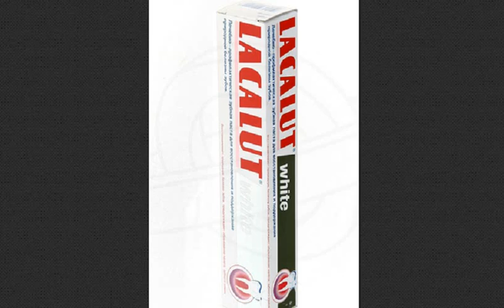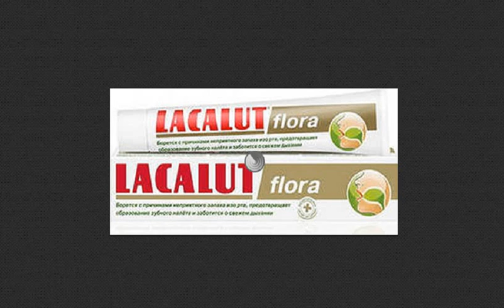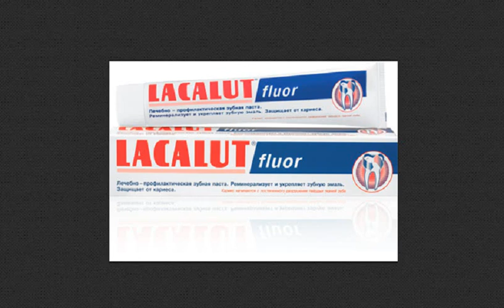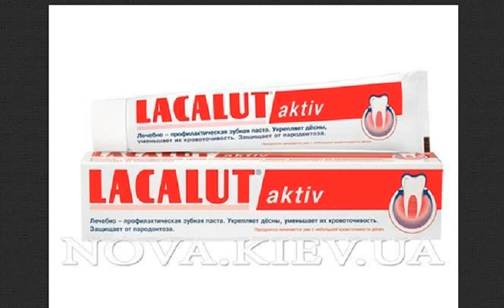Noritake Value Shade